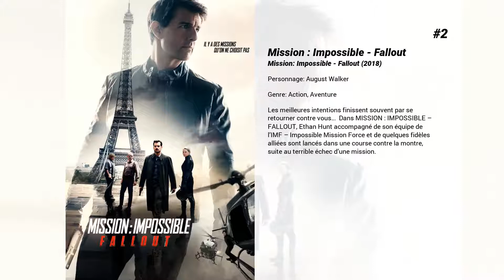Les meilleurs films de Henry Cavill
Les meilleurs films de Henry Cavill nous présente...

15. Town Creek
En 1936, le Troisième Reich envoie à Town Creek, aux États-Unis, l’expert Richard Wirth à la tête du grand projet de recherche en occultisme d'Hitler. Plus de 70 ans après, Evan Marshall est à la recherche de son frère aîné Victor qui a disparu dans la région. Victor réapparaît la nuit suivante et, sans aucune explication, prend les armes pour traquer ses ravisseurs. Evan découvre alors que les nazis sont toujours présents à Town Creek...

14. DC Films Presents Dawn of the Justice League

13. Les Immortels
Dans la Grèce antique, Thésée, un jeune guerrier, va mener ses hommes à la bataille avec les dieux de l'Olympe pour tenter de repousser les Titans, anciens dieux primaires qui ont juré de détruire l'humanité.

12. Batman v Superman : L’aube de la justice
Craignant que Superman n'abuse de sa toute-puissance, le Chevalier noir décide de l'affronter : le monde a-t-il davantage besoin d'un super-héros aux pouvoirs sans limite ou d'un justicier à la force redoutable mais d'origine humaine ? Pendant ce temps-là, une terrible menace se profile à l'horizon…

11. Night Hunter
Des forces de police traquent un prédateur en ligne, jusqu'à ce qu'ils découvrent que ses crimes vont bien plus loin qu'attendu.

10. Justice League
Après avoir retrouvé foi en l'humanité, Bruce Wayne, inspiré par l'altruisme de Superman, sollicite l'aide de sa nouvelle alliée, Diana Prince, pour affronter un ennemi plus redoutable que jamais. Ensemble, Batman et Wonder Woman ne tardent pas à recruter une équipe de méta-humains pour faire face à cette menace inédite. Pourtant, malgré la force que représente cette ligue de héros sans précédent – Batman, Wonder Woman, Aquaman, Cyborg et The Flash –, il est peut-être déjà trop tard pour sauver la planète d'une attaque apocalyptique…

9. Sand Castle
Après l'invasion de l'Irak en 2003, un soldat américain part avec sa section. Leur mission : réparer le système de distribution d'eau d'un village hostile.

8. Man of Steel
Un petit garçon découvre qu'il possède des pouvoirs surnaturels et qu'il n'est pas né sur Terre. Plus tard, il s'engage dans un périple afin de comprendre d'où il vient et pourquoi il a été envoyé sur notre planète. Mais il devra devenir un héros s'il veut sauver le monde de la destruction totale et incarner l'espoir pour toute l'humanité.

7. Tristan & Yseult
Depuis le retrait des troupes de l'Empire romain, les seigneurs anglais sont sous la menace du roi Donnchadh, souverain d'Irlande. Face à lui, Lord Marke espère unir les tribus anglaises pour enfin apporter la stabilité au grand royaume dont il rêve. Tristan a grandi à ses côtés depuis que les Irlandais ont massacré sa famille, et le jeune homme est devenu aujourd'hui son meilleur combattant.Laissé pour mort après une bataille, Tristan est recueilli et soigné secrètement par une jeune femme qui va changer le cours de son destin. La très belle Yseult est la propre fille du pire ennemi de Tristan, le roi irlandais Donnchadh. Malgré tout ce qui devrait les séparer, les deux jeunes gens vivent une passion pure à laquelle seul le retour de Tristan en Angleterre mettra fin douloureusement...

6. Rose & Cassandra
Suffolk dans les années 1930. Cassandra, 17 ans, vit dans un château délabré au sein d’une famille excentrique couverte de dettes. Son père, un écrivain qui connut le succès 12 ans auparavant, tente en vain de réitérer son exploit. Totalement insouciants, Cassandra, sa ravissante soeur Rose, son frère Thomas et leur belle-mère peintre, vivent en parfaite harmonie, isolés du monde extérieur. Leur univers bascule lorsque deux jeunes Américains héritent du château.

5. Whatever Works
Boris Yellnikoff est un génie de la physique qui a raté son mariage, son prix Nobel et même son suicide. Désormais, ce brillant misanthrope vit seul, jusqu'au soir où une jeune fugueuse, Melody, se retrouve affamée et transie de froid devant sa porte. Boris lui accorde l'asile pour quelques nuits. Rapidement, Melody s'installe.

4. Agents très spéciaux : Code U.N.C.L.E
Situé au début des années 60, en pleine guerre froide, The Man From U.N.C.L.E. s'attache au parcours de l'agent de la CIA Solo et à l'agent du KGB Kuryakin. Contraints de laisser de côté leur antagonisme ancestral, les deux hommes s'engagent dans une mission conjointe : mettre hors d'état de nuire une organisation criminelle internationale déterminée à ébranler le fragile équilibre mondial, en favorisant la...